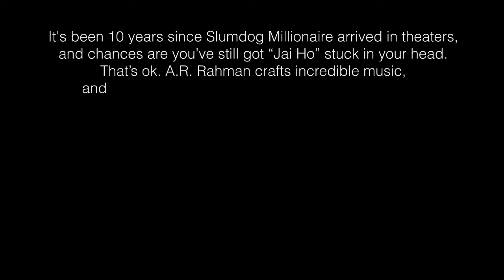10 Winning Facts About Slumdog Millionaire | World News | Top Secret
10 Winning Facts About Slumdog Millionaire | World News | Top Secret | Slumdog Millionaire | Slumdog

It's been 10 years since Slumdog Millionaire arrived in theaters, and chances are you’ve still got “Jai Ho” stuck in your head. That’s ok. A.R. Rahman crafts incredible music, and his work on Danny Boyle's Best Picture winner is particularly catchy. Dance your heart out.
1. THEY DIDN’T GET THE ACTUAL HOST OF KAUN BANEGA CROREPATI, BUT THEY DID GET A WINNER.
Danny Boyle originally wanted Shah Rukh Khan to play the part of the game show host Prem Kumar for obvious reasons.
2. IT WAS ALMOST RELEASED STRAIGHT-TO-DVD.
Warner Bros. shut down Warner Independent Pictures, the arm set to distribute Slumdog Millionaire, just as the movie was wrapping production.
3. THEY LEFT A CHOREOGRAPHER’S NAME OFF THE CREDITS SO HE GOT AN OSCAR SHOUT-OUT.
If you enjoyed the end credits “Jai Ho” dance performance, you’ve got Longiness Fernandes to thank.
4. IT WAS THE FIRST BEST PICTURE WINNER SHOT MOSTLY ON DIGITAL.
Boyle and cinematographer Anthony Dod Mantle filmed some of the movie on 35mm, but a large portion of it was shot digitally in order to capture the raw immediacy and intimacy of the slums.
5. COKE AND MERCEDES-BENZ WANTED THEIR LOGOS REMOVED FROM THE FILM.
Getting permission to use brands in your movie can be a tricky proposition, especially when you’re associating global powerhouses with poverty and abuse
6. IT SHARES AWARD SWEEPS AND TOILET SCENES IN COMMON WITH SCHINDLER’S LIST.
As of 2017, Slumdog Millionaire and Schindler’s List are the only two movies to ever win Best Picture, Best Director, and Best Screenplay at the Academy Awards, Golden Globes, and BAFTA Awards.
7. IT WAS ON THE 2007 BLACK LIST.
Unlike the Hollywood Blacklist of the 1940s, the modern-day Black List—curated by Franklin Leonard.
8. THE STORY EMERGED FROM THE “HOLE IN THE WALL" EXPERIMENTS.
Slumdog Millionaire was adapted from Vikas Swarup’s 2005 novel Q & A, which was inspired by Sugata Mitra’s social experiment involving an internet-connected computer and a group of children living in a slum teaching themselves how to use it.
9. IT WAS NOMINATED FOR 10 OSCARS, BUT NONE OF THEM WERE FOR ACTING.
The soaring romance and thrilling interrogation drama that relies so heavily on the charisma and connectivity of its cast didn’t get a single acting nomination despite its otherwise dominance of the Oscars.
10. THE OPERA JAMAL AND SALIM WATCH MIRRORS THE MOVIE’S ROMANTIC SUBPLOT.
Young Jamal and Salim spy a portion of Orfeo ed Euridice from under the bleachers at the Taj Mahal.

To Catch Up All The New Videos Compilation from WORLD NEWS 14  Just For You.
and Turn The Notification On To Never Miss Any Uploads.

: The Most Horrible Plane Crash Accident In The World
: Top 10 Water Theme Parks in the World
: Top 10 Greatest Horror Movies of All Time
: Top 10 Hottest Female in Horror Movies
: Top 10 Most Intelligent Animals
: Top Intelligent People of The World
: दुनिया के सबसे बड़े फॉउन्टेंस | TOP 10 Most Stunning Fountains in the World
: Top 10 Smartest People in History
: TOP 10 Ways to Increase Your Dog’s Life
: दुनिया की 10 अजीबो गरीब महिला
: Top 10 Wonders of The World
: Top 15 Hottest Actresses in Hollywood
: Top 15 Most Beautiful Actresses of Africa
: Top 20 Hottest Curvy Celebrities in Hollywood 2019